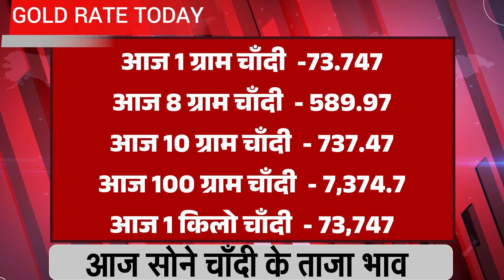22 नवंबर 2023, Sone Ka Bhav, Chandi Ka Bhav, Sone Chandi Ke Bhav,Gold Price Today| Gold Rate Today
19 नवंबर 2023, Sone Ka Bhav, Chandi Ka Bhav, Sone Chandi Ke Bhav,Gold Price Today| Gold Rate Today

Search key:
आज सोना और चांदी का भाव
सोना चांदी का दाम आज
आज का सोने का भाव
आज का सोना चांदी भाव क्या है

01novembr  2023 gold price सोना के भाव | Today Gold Rate | India gold Rates | Chandi Ka Bhav Aaj | Aaj Sona Chandi Ke Bhav,

Today Gold Rate, 1 November  2023 gold price Gold rates,

Topics:- Gold-Silver,

22 & 24 Carat gold rate,

22 & 24 Carat gold bhav,

Silver prices,

Trending,

Sasta sona,

Gold price,

Trending,

Gold price,

10 gram aaj sone ka bhav Kitana h,

1 tola gold ka bhav,

1 tole ka rate,